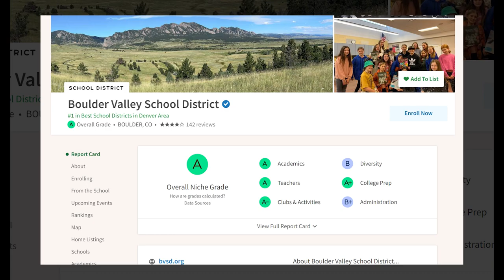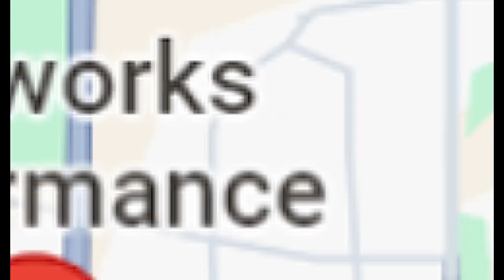We Tour Broomfield Colorado | One of Colorado's top Suburb's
tour broomfield colorado///

Join us as we tour Broomfield, Colorado, one of the top suburbs in the state! Located conveniently between Denver and Boulder, Broomfield offers the perfect blend of urban amenities and suburban tranquility. Discover why Broomfield is a top choice for families, young professionals, and anyone looking to enjoy the Colorado lifestyle.

Peter Sweeney (Broker)  & Chelsea Sweeney (Operations Manager)

Why Broomfield?

Broomfield is renowned for its high quality of life, excellent schools, and abundant recreational opportunities. With its proximity to both the mountains and major urban centers, it’s no wonder Broomfield is considered one of Colorado's most desirable suburbs. Whether you're moving to Colorado or just exploring, Broomfield has something for everyone.